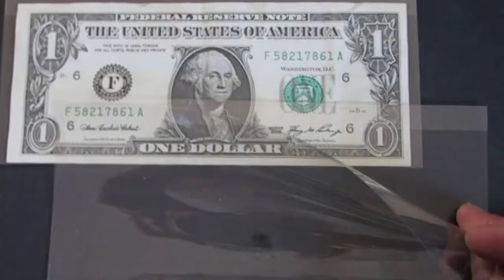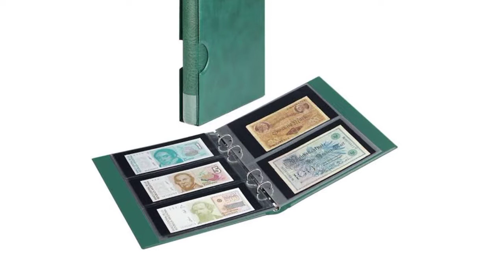Ultimate Solution to Preserve Banknotes || 3 Pro Tips to Store Your Paper Money Collection || BD Lad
This video is about how to preserve banknotes in a best way. I made this video for passionate banknotes collectors. Banknote preservation is a very technical matter and a broad topic. But I tried to make it understandable for beginners.
After watching this video any banknote collector will be able to protect his/her valuable paper money collection from damages.